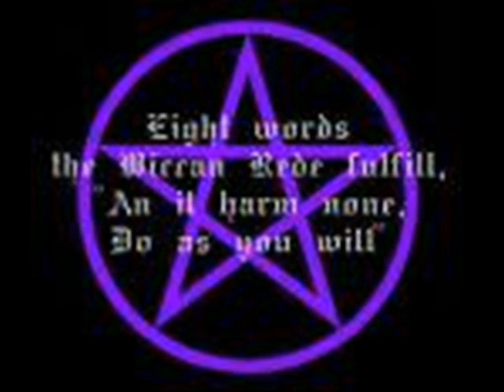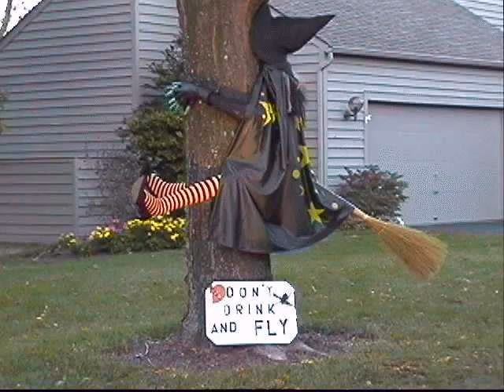Felice e Cavallotti Bend Imagine.wmv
Felice e Cavallotti bend...le prove proseguono...